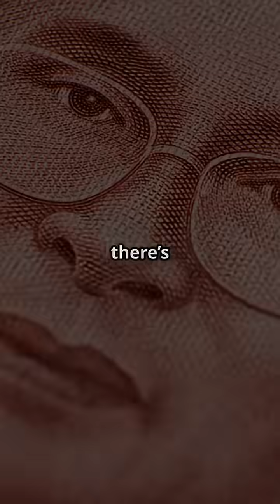The Kings Who Ruled Forever: Top 6 Longest Reigns in History!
Dive into the depths of Spain's breathtaking supercave, spanning an astounding 16.5 miles and plunging 3,000 feet! Join us as we explore the incredible journey of explorers and scientists who meticulously linked two deep caves into this magnificent underground system in Sierra de las Nieves. Discover how careful mapping and teamwork led to this geological marvel, and learn about its significance in hydrology and biology. From troglobionts to the cave's potential for climate research, this video reveals the wonders hidden beneath the surface.

OUTLINE:

00:00:00 A New Giant Beneath Our Feet
00:02:52 The Decades-Long Quest for Connection
00:05:26 A Scientific Treasure Trove
00:08:03 Protecting the Hidden World